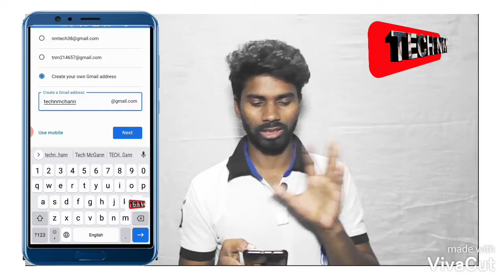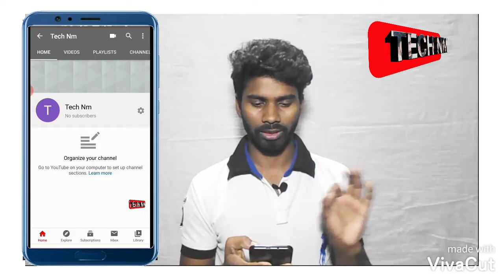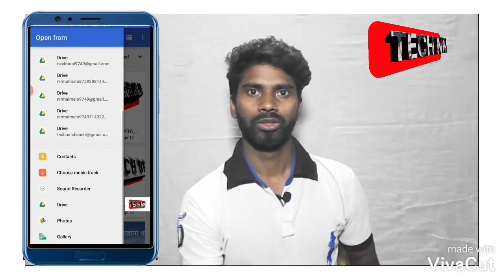काल जो करे सो आज करो आज जो करे सो अभी करो,,,अपना लक्ष्य पूरा करो और लाखो रुप कमाओ।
App apna laksh pura karna chahte hain to jorur YouTube platform main professional tarike se kaam karke  apna laksh ko puraor dher sara paisa kamao,
Tech NM channel main sawgaat hain appka agar app is channel main neya hain to jorur like share subscribe karna, or bagal main bell button ko dabana taki jab bhi main koi video upload karu sabse pahle upko notification mile.